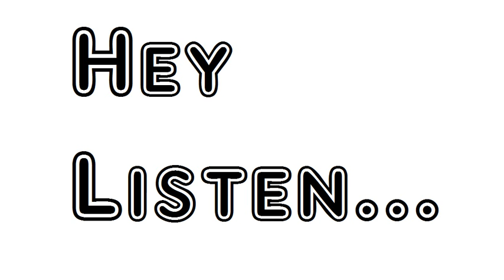Poem Ecclesiastical Sonnets Part III XXXI Funeral Service William Wordsworth